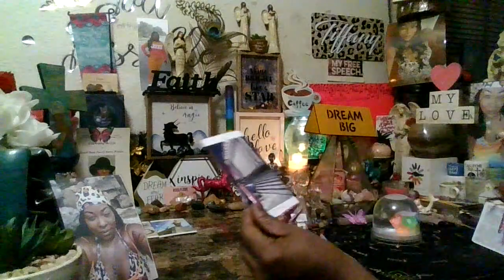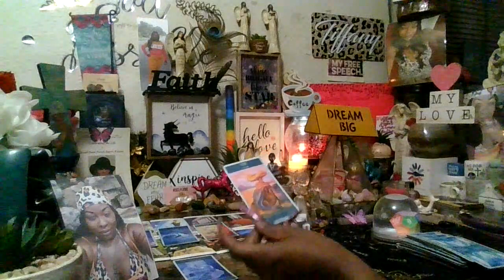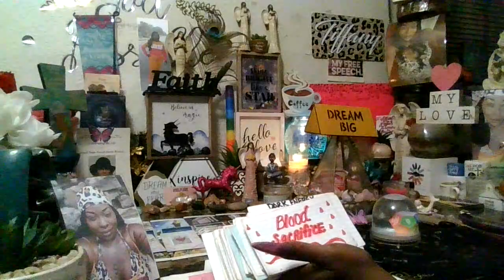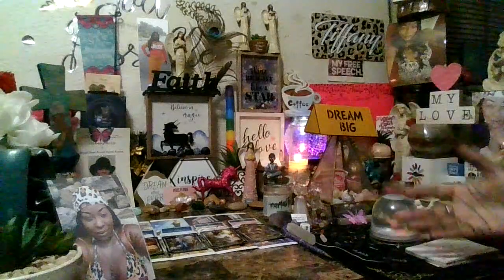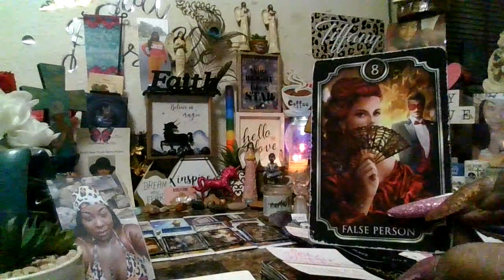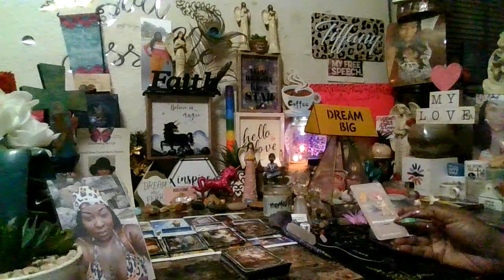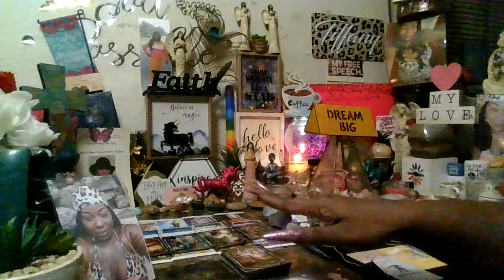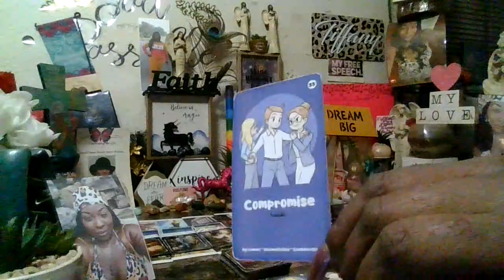Set Up For Failure